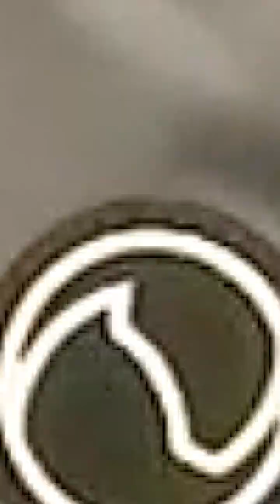Birthday Shopping at Sunshine Gears 2-2-2023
Dream It... Believe It... Achieve It...

Probiker Pro-X Protector (Black)

Address: Basment No.1 Shri Prabhavi Building, Almeda Rd, Naka Signal, Charai, Thane West, Thane, Maharashtra 400601